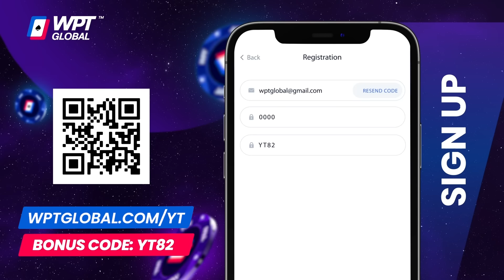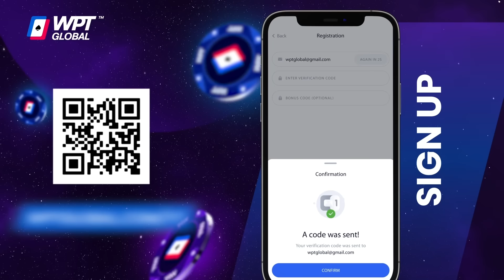ALL IN For 1,970,000 At WPT bestbet Bounty Scramble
With 412 entries, the WPT bestbet Bounty Scramble generated a prize pool of nearly $2 million. Benjamin Zamani, Jake Schwartz, Marvin Karlins, Ryan Dunn, Stan Jablonski, and Tyler Patterson compete for the more than $375,000 first-place prize and a seat into the Monster WPT Tournament of Champions.